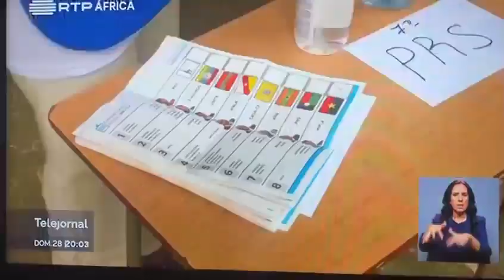Vem ouvir PR da UNITA Adalberto Júnior🇦🇴🤐🤐🙌